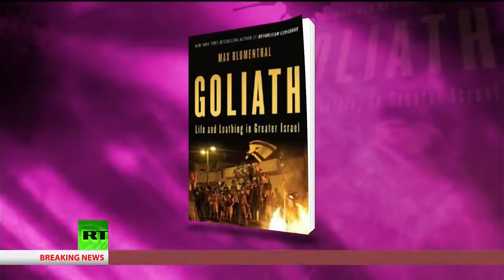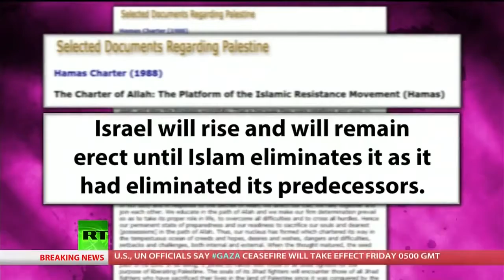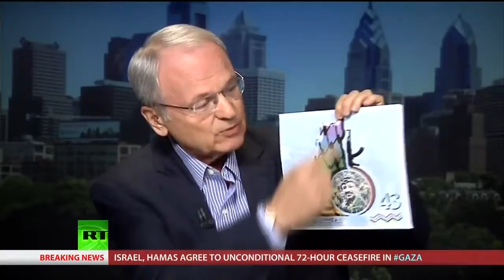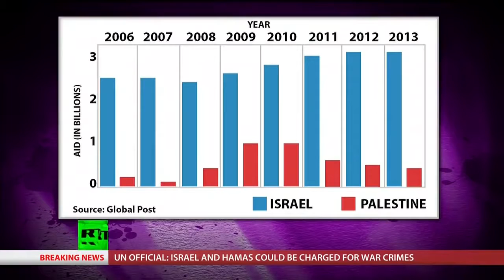Two Jewish Voices Fiercely Debate Gaza War: ZOA Pres Morton Klein vs Max Blumenthal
Abby Martin features a debate on the Israeli-Palestinian conflict. Take a look at what took place.